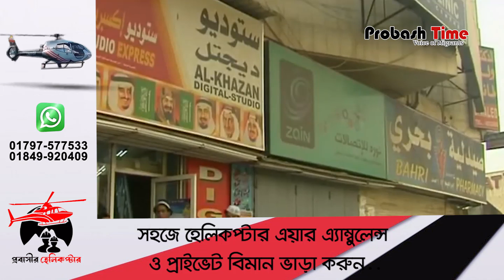সৌদির পথে পথে ঘুরেও মিলছেনা কাজ | Saudi | Migrant Worker | Probash Time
- Team Probash